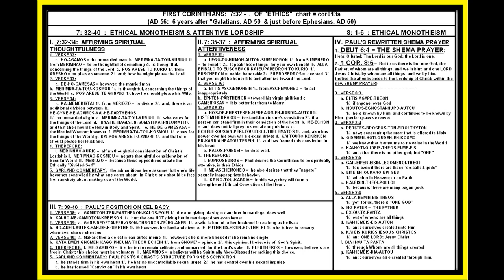CORINTHIANS: 7:32 - 8:6; ETHICAL MONOTHEISM; LESSON #24